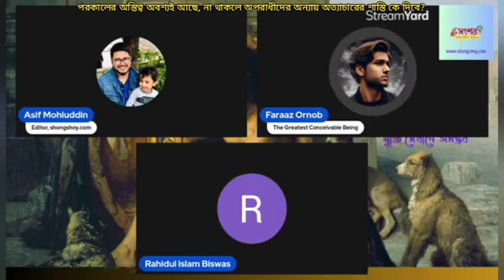পরকালের অস্তিত্ব অবশ্যই আছে, না থাকলে অপরাধীদের অন্যায় অত্যাচারের শাস্তি কি দিবে?